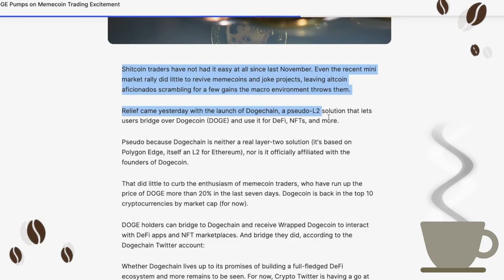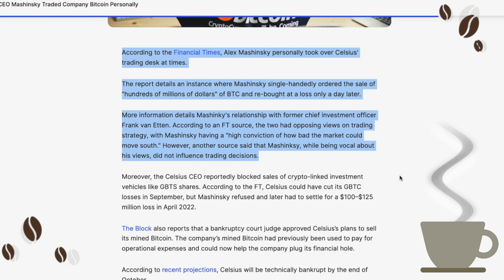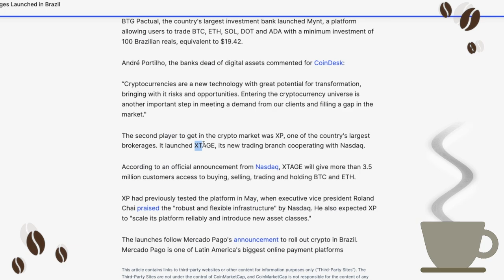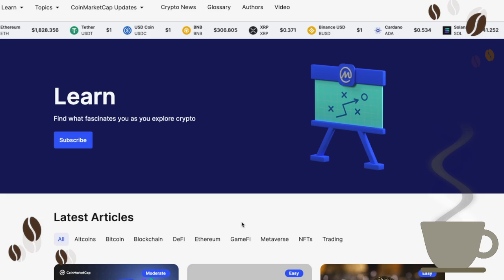Dogechain Launched! & Crypto.com Registers With UK Financial Authority [ Crypto Espresso 08.17.22 ]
🔵 CoinMarketCap Daily:

• Dogechain Launched, DOGE Pumps on Memecoin Trading Excitement

A faux L2 solution called Dogechain launched, leading to a spike in the price of DOGE.

• Crypto Banks on Track to Receive Upgrade by New Federal Reserve Guidelines

U.S. crypto banks may soon be able to serve crypto and fiat customers.

• Financial Times: Celsius CEO Mashinsky Traded Company Bitcoin Personally

The troubled crypto lender may have not been helped by its CEO's trading decisions.

• Crypto.com Registers With UK Financial Conduct Authority, UK Proposing Stablecoin Regulation

While Crypto.com successfully registered with the UK's FCA, the country's policymakers introduced a new stablecoin bill.

• Two New Crypto Brokerages Launched in Brazil

Brazil's largest investment bank and one of the country's largest brokerages launch crypto trading platforms.